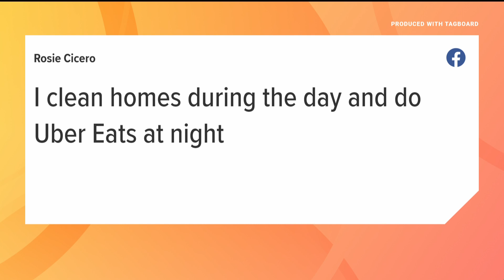Guardians Opening Day, single-game tickets on sale, Explaining eye masks at the World Cup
We break down why players are wearing eye masks at the World Cup, when you can get Guardians tickets for the holiday season, and what people are doing for side jobs. Stephanie Haney has a look at today's top-trending stories in 'Clicking in Cleveland.'

Why are some World Cup players wearing masks on the field?

Happy Holidays! Cleveland Guardians Opening Day, single-game tickets for sale